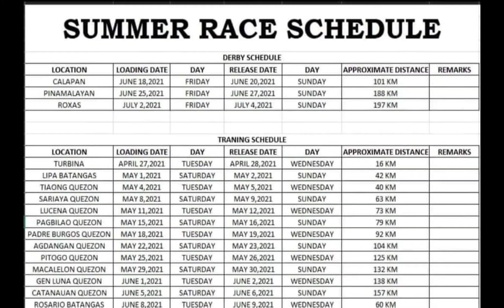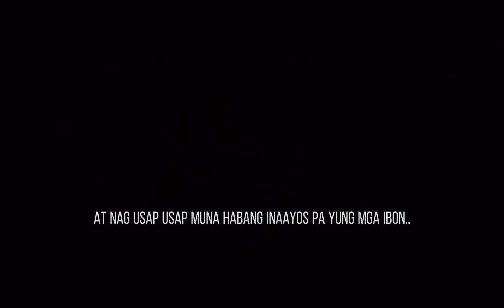FIRST TRAINING TURBINA CALAMBA/LETS GOWW MGA IDOL..FIRST LOADING DAY SATIN.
My LOADING STATION na satin mga idol sa mga tropa jan na malapit dto sakin.sa caingin villa.santarosa laguna..mag pasukat na kayo..para makapag laro ng PIGEON RACE sating lugar mga idol